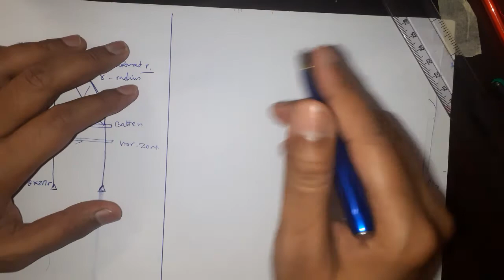Propeller notes #2 description part 2